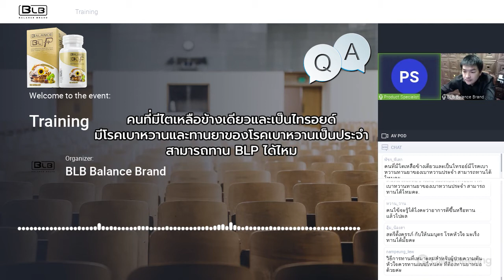ไตเหลือข้างเดียวและเป็นไทรอยด์มีโรคเบาหวานและยังทานยาเบาหวานอยู่สามารถทาน Balance P (BLP) ได้ไหม